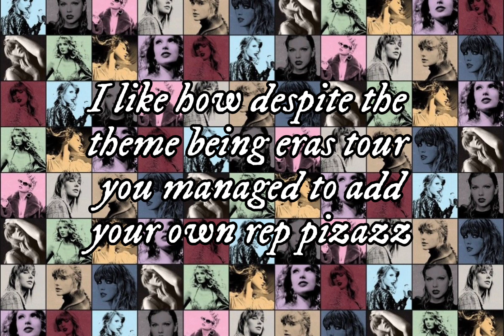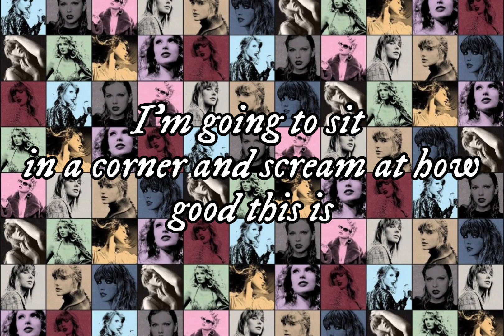EDIT COMP WINNERS!!!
Tysm each and everyone of you for entering I NEVER EVER thought that anyone would enter - maybe one or two but the 6 of you are absolute QUEENS AND KINGS

copyrighted material for such purposes as education and
research, scholarship, criticism, news reporting, comment,and teaching.
All of the music, clips and audio belong to their rightful
owner. I do not and will not take credit for the any of material